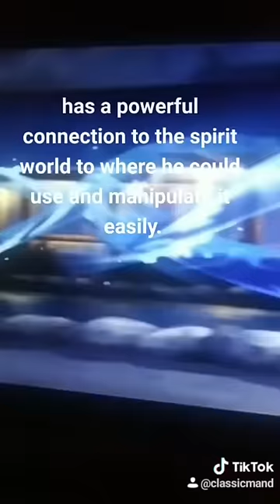My Thoughts on Air Benders Styles